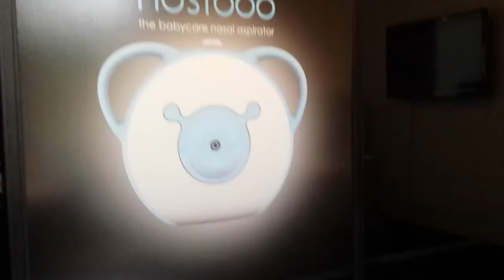Nosiboo, der Kinderfreundliche Nasensauger, in Verwendung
Im Film werden mit dem kinderfreundlichen Nasensauger Nosiboo zunächst 10 ml Wasser und dann 10 ml extra starkes Haargel aufgesaugt. Die Mengen entsprechen dem Mehrfachen der Sekretproduktion eines Kindes. Der Film zeigt, dass das Sekret im Colibri-Kopf bleibt und es nicht in den Schlauch gelangt.